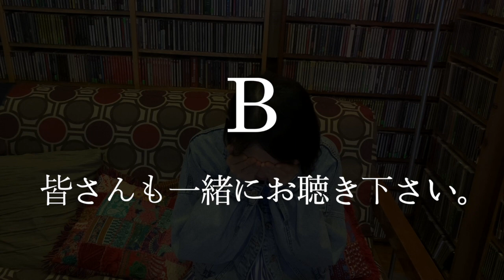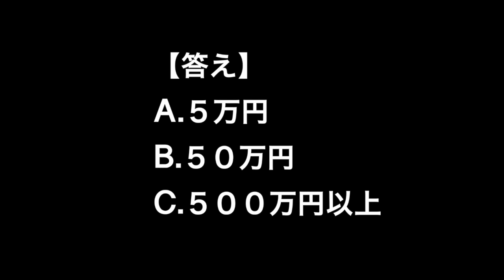【検証】プロのヴァイオリニストは音だけで、高いヴァイオリンを聞き当てられるのか？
今回は芸能人格付けチェックである、ヴァイオリンの聞き分けをやってみました。
みなさんは当てられたでしょうか？*